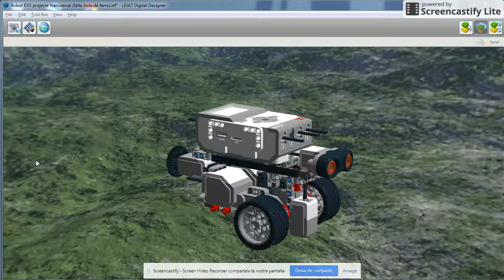Robot RW Techno Boys(Animació)